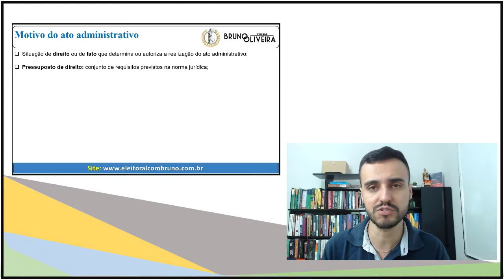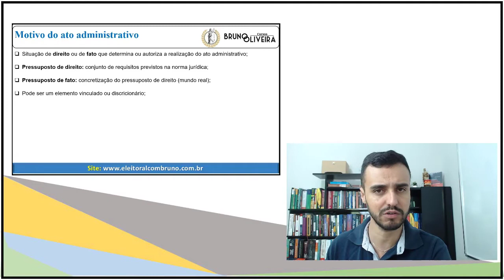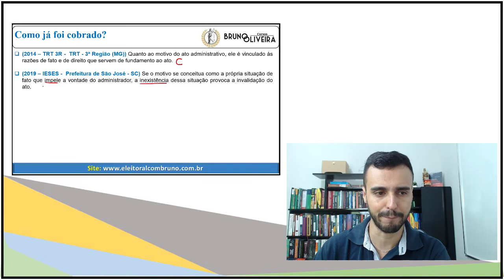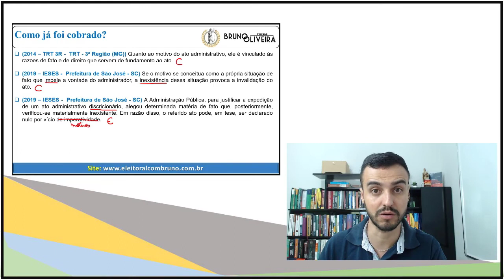O que é o motivo do ato administrativo? | Direito Administrativo | Teoria e Prática